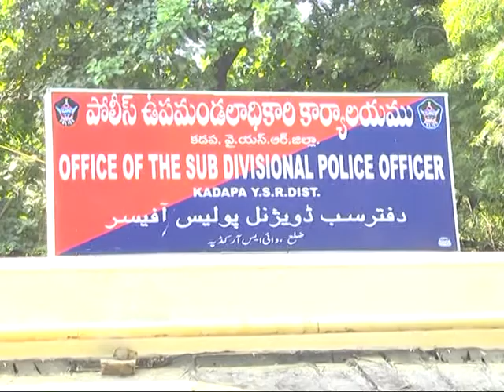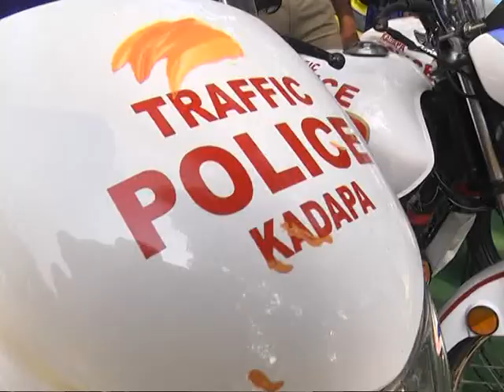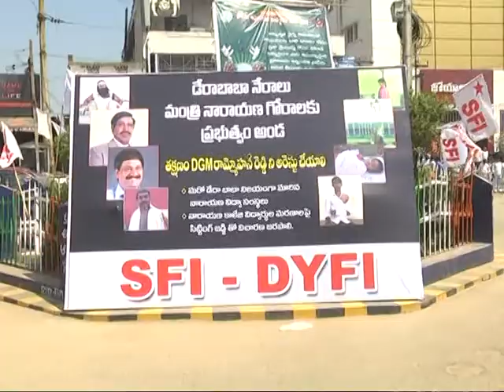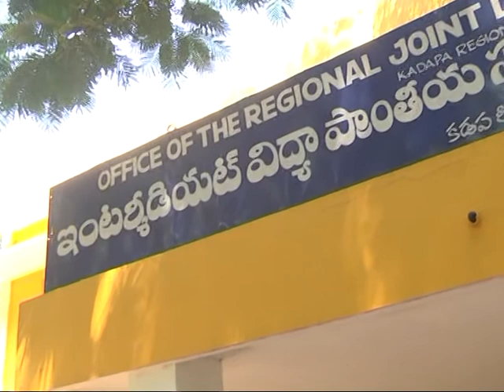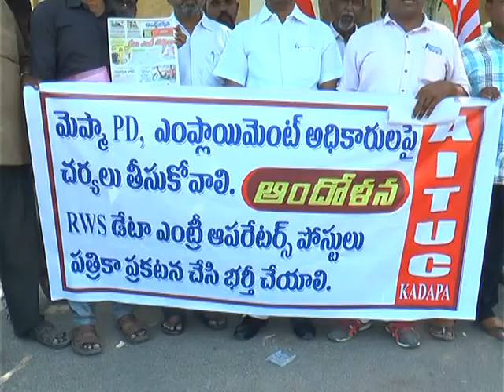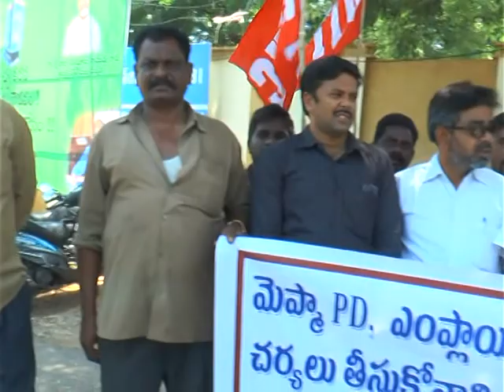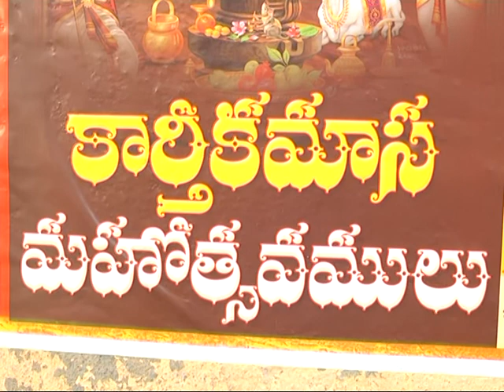23 10 17 NEWS